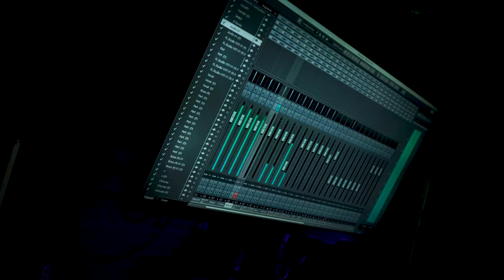Sute Ko Ghagiro - Kripa Ram Kunwar | New Jonsari Song | Pahari New Song | New Pahadi Song | 2023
𝅘𝅥𝅯 Singer: KIRPA RAM KUNWAR
𝅘𝅥𝅯 Starring:
𝅘𝅥𝅯 Lyrics by: KIRPA RAM KUNWAR
𝅘𝅥𝅯 Music &Composed by: R J MUSIC HARIPUR
𝅘𝅥𝅯 D.o.p: RAJ SINGH
𝅘𝅥𝅯 Presentation: Pahari Prodution
𝅘𝅥𝅯 Design: Anshu Yeah
𝅘𝅥𝅯 Production: Ansh Studio
𝅘𝅥𝅯 Poster Design: Anshu Yeah
𝅘𝅥𝅯 Special Thanks:
𝅘𝅥𝅯 Social Media Promotion: Youtube Channel Pahari Production
𝅘𝅥𝅯 Label : Pahari Production

All rights are reserved with Pahari Production & Team.

न्यू पहाड़ी सॉन्ग
new पहाड़ी सॉन्ग
new pahari song 2022 latest
न्यू पहाड़ी सॉन्ग 2022
new pahari song 2021 dj
new pahari song 2021
new pahari song 2022 dj
new pahari song latest
न्यू पहाड़ी सॉन्ग 2023
new pahari song 2020
new himachali song
new himachali song 2022
new himachali song 2023
न्यू हिमाचली सॉन्ग
new himachali song 2021
new himachali song 2022 dj
न्यू हिमाचली सोंग
new himachali song 2020
new himachali song kuldeep sharma
new himachali song dj
new हिमाचली सॉन्ग
new himachali song 2021 nati bomb
new himachali song non stop
new himachali song 202
2023 पहाड़ी सॉन्ग
2023 pahari song
2023 pahari song new
2023 pahari song latest
new pahari song 2023
2023 ki pahadi song
2023 ka new pahari song
2023 ke naye pahari song
happy new year 2023 pahari song
pahari dj song 2023
new jonsari song
new jonsari song 2022
new jaunsari song
new jaunsari song 2023
new jonsari song 2023
new jaunsari song 2022
new jaunsari song 2022 dj
new jonsari song 2020
new jaunsari song 2022 ke
new jonsari song dj
new jonsari song 2023 latest
new jonsari song 2020 dj
new jonsari song 2021 harul
new jonsari song 2023 dj